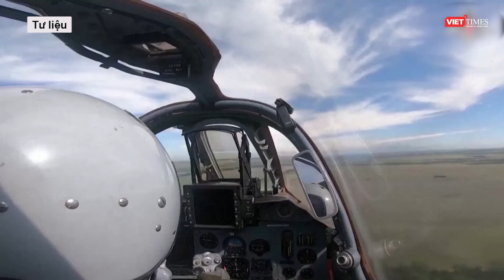Ukraine sa đà với "canh bạc mạo hiểm" ở Kursk, Nga tăng tốc áp sát "tử huyệt" Donbass l VTs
Hiện nay, các lực lượng Ukraine đang cố gắng tiến công tại Kursk nhưng bất thành, giữa bối cảnh phải hứng những thất bại nặng nề ở khu vực Donbass.